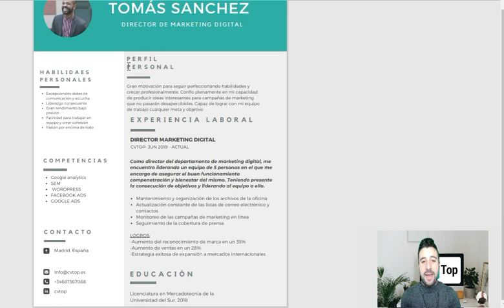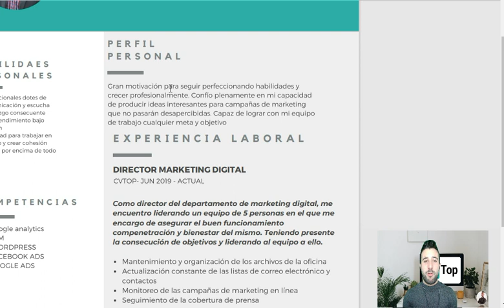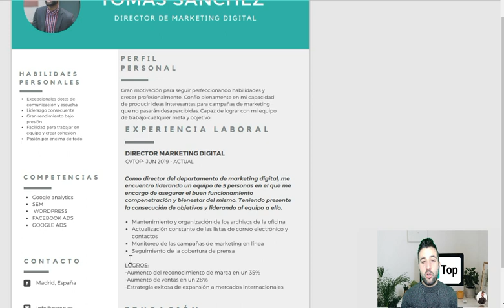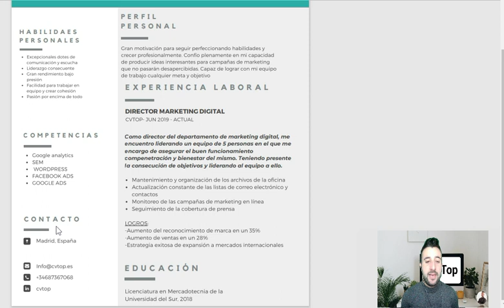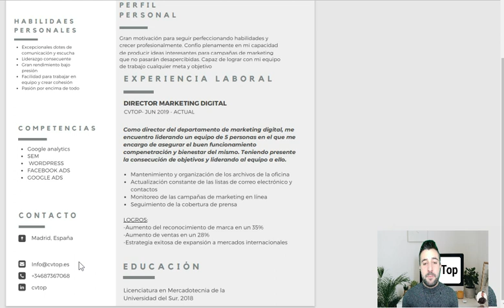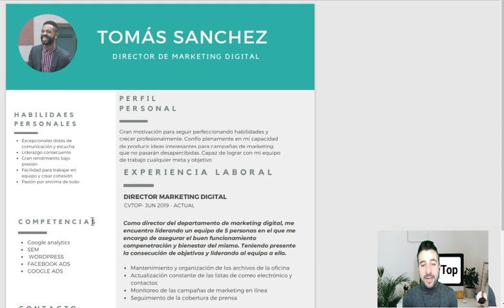¿CÓMO CREAR UN CV DE ALTO IMPACTO?- 👌🏻EL TUTORIAL QUE NO TE PUEDES PERDER 💪-¡IMPACTA A LAS EMPRESAS!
En este video tutorial te explico como realizar el CV paso a paso desde 0.
Lo que tienes tener en cuenta y todo lo que no debe faltar.

Aprende la estructura correcta, cómo elegir una plantilla y mucho más para lograr impacto en las empresas.

Recuerda que el Cv es una de las herramientas principales en la búsqueda de empleo.
Es muy importante que lo tengas optimizado para lograr el impacto que buscas en las empresas.